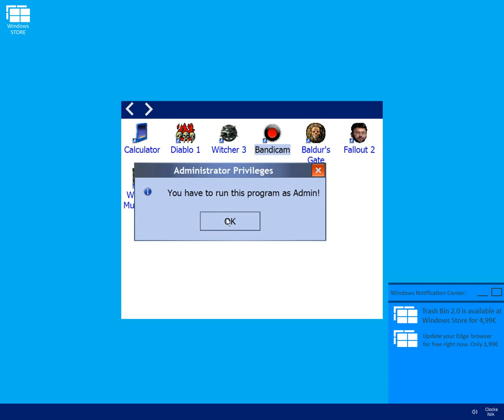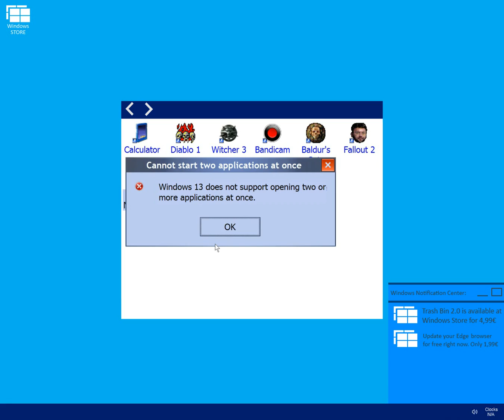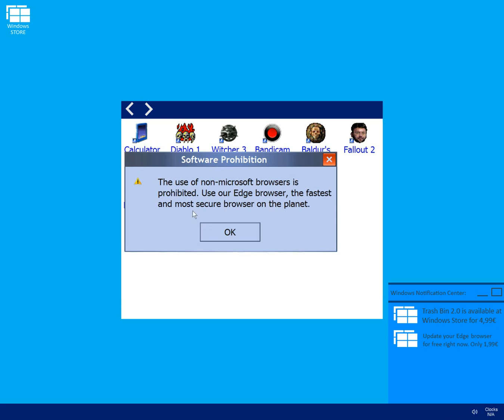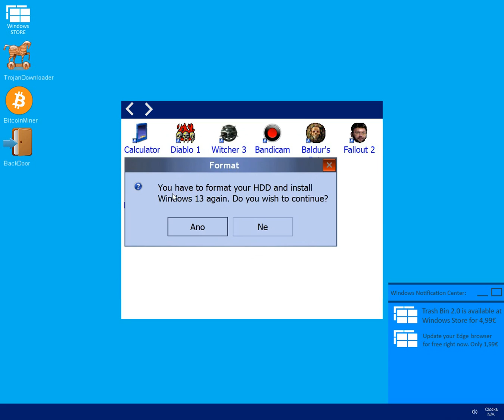Windows 13 preview version showcase! Ushering a new era for computers!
Me, Fuzimi, and Illidan, we have been able to steal the preview prototype for Windows 13 from microsoft's network! (It wasn't that hard, you just had to mash spacebar on the password inquiry)